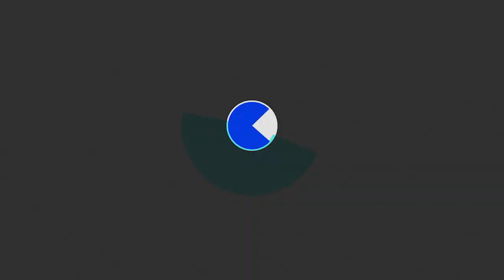Marcellus W Osceola, Jr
The Middle-Class Summit 2022 provides an incredible opportunity to learn about the issues facing today’s Middle-Class Summit and the actionable solutions and best practices provided by a who’s who of industry experts, government officials, and community leaders in attendance. Watch Day 2 videos and to learn more by visiting